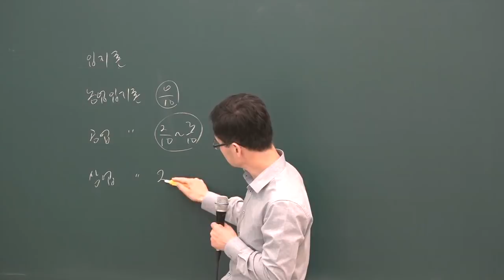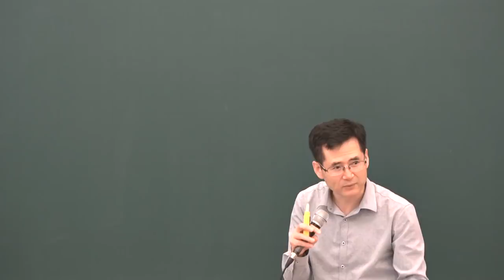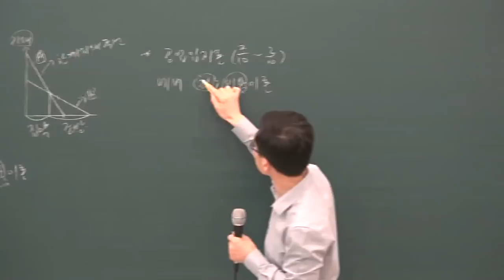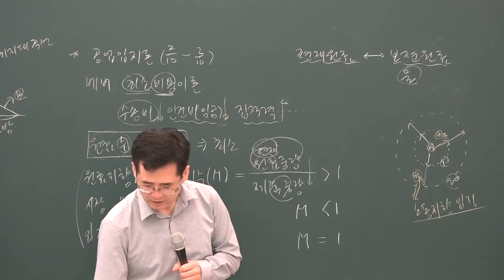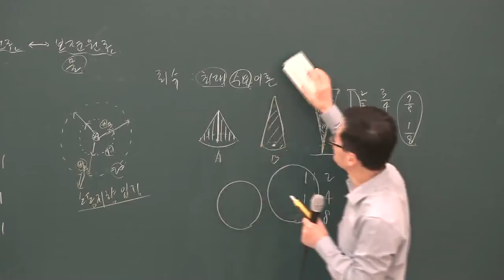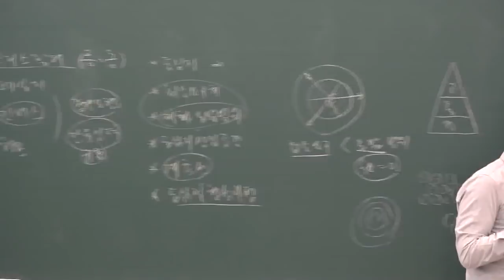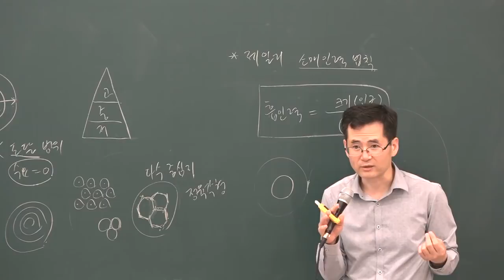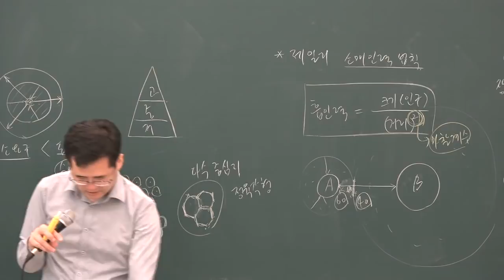[공전무] 2019년 공인중개사 부동산학개론 심화이론 6-27